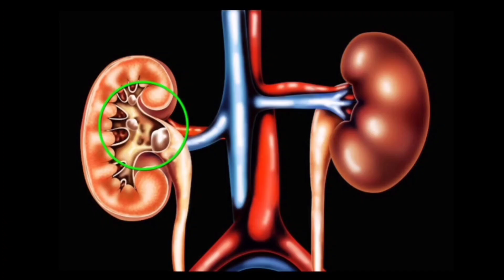ஆச்சரியப் படுத்தும் 5 அற்புதமான நிகழ்வுகள்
இந்த பதிவு கண்டிப்பாக உங்களை ஆச்சரியப் படுத்தும் ❤

                 🥰do watch the vidoe fully🥰